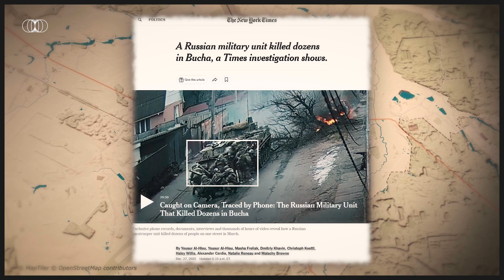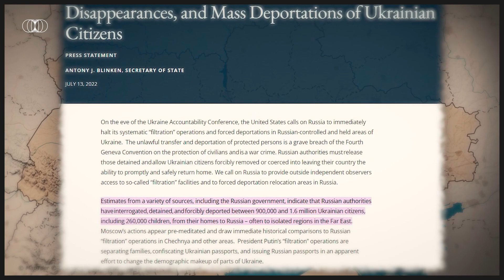Une année de guerre en images.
♥ Soutenez-moi via le bouton de don « Merci » sous la vidéo, à côté de « Télécharger »

Anniversaire de l'invastion russe de l'Ukraine.

Recherche et analyse : Walas Hubert
Production vidéo : Łukasz Szypulski